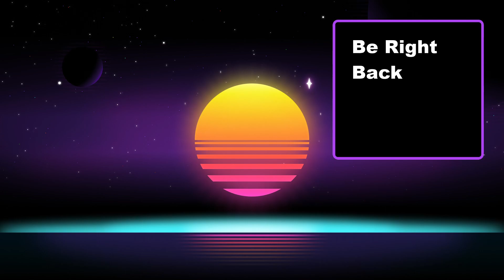American Trucking - Part 3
Cargo run from USA to Canada. Sorry about the audio. Twitch Studio stopped working on me.